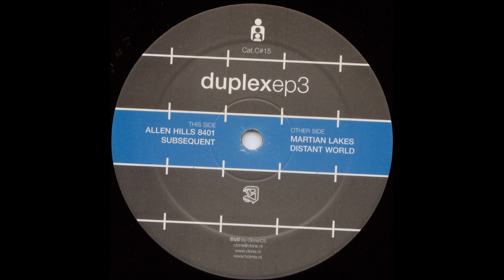Duplex - Subsequent [C#15]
Artist: Duplex
Label: Clone
Genre: Electronic
Release date: 2000

Tracklist:
 Allen Hills 8401
Subsequent
Martian Lakes
Distant World

Deep Detroit influenced tracks with beautyful strings and funky crispy drummachinesounds. 4 Great tracks for the dancefloor as well for your sofa.